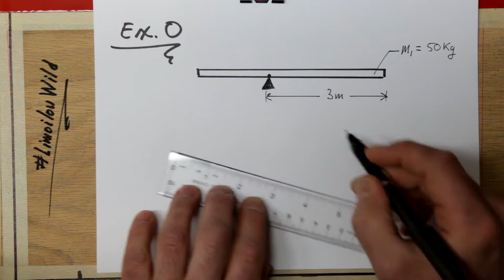Équilibre statique + Exemple